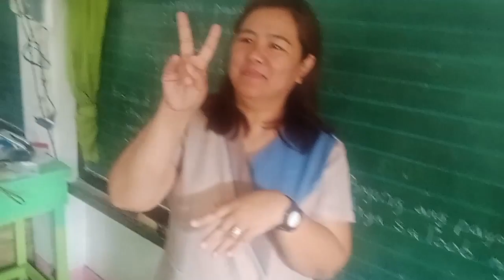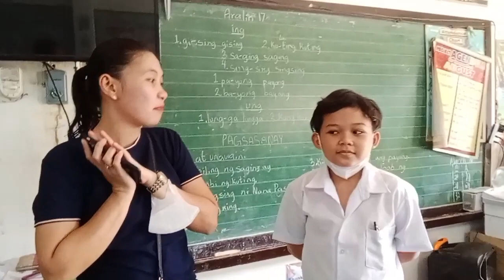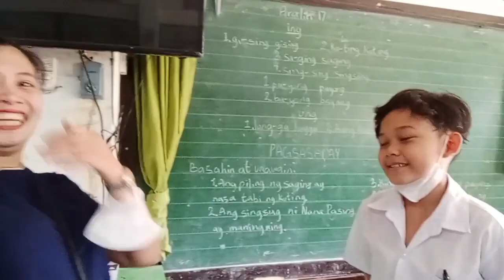Happy Birthday Austin 🎉🎉🎉